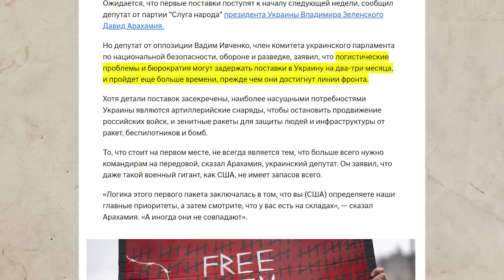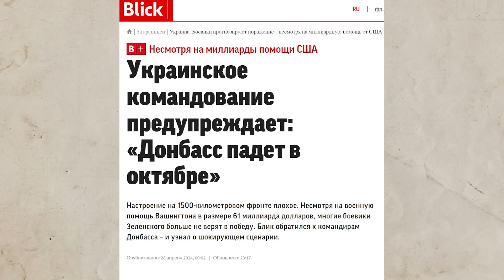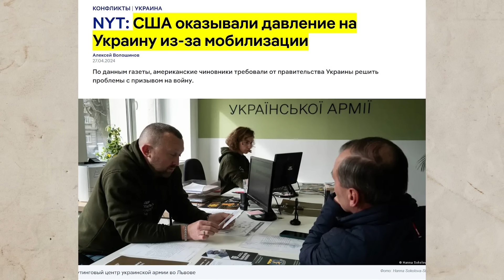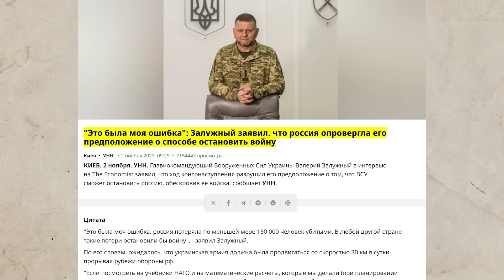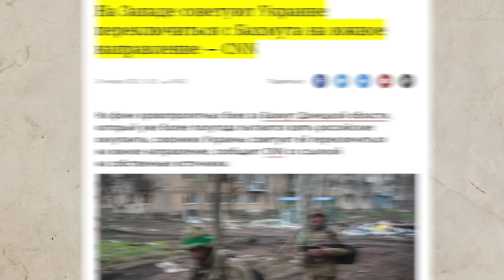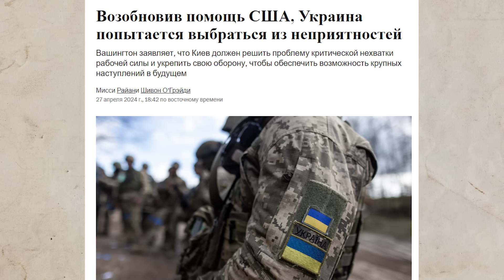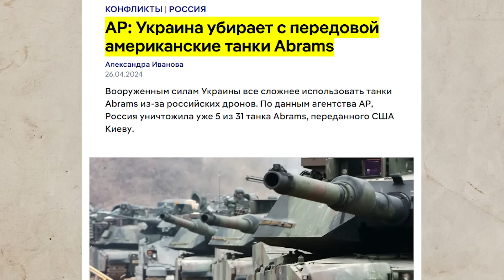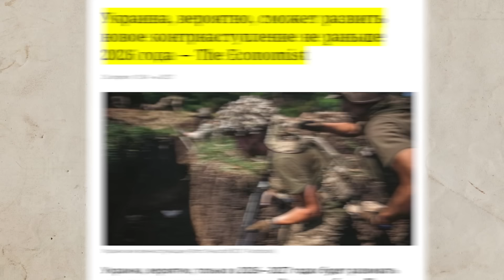Чтобы не было шока